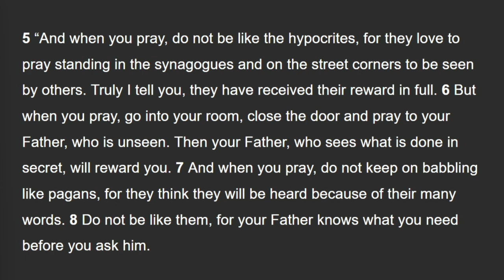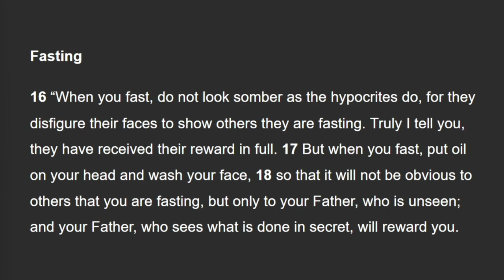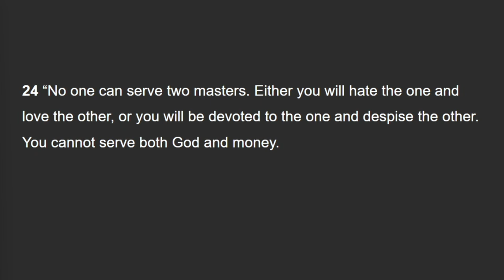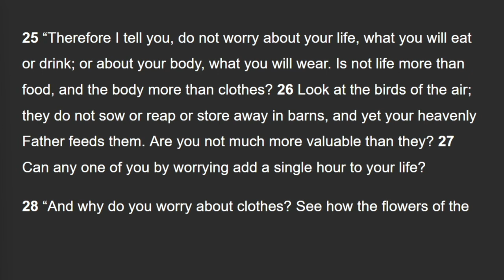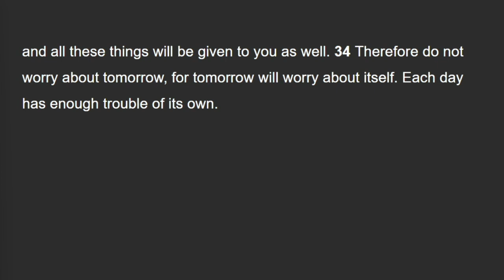Sermon on the mount - Walk it out in prayer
Hebron Christian Church ( Disciples of Christ )